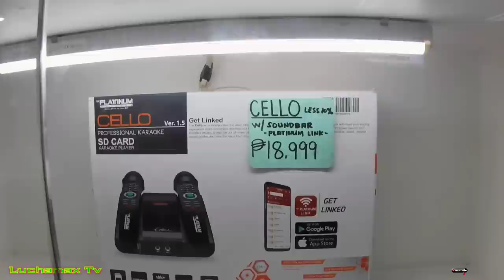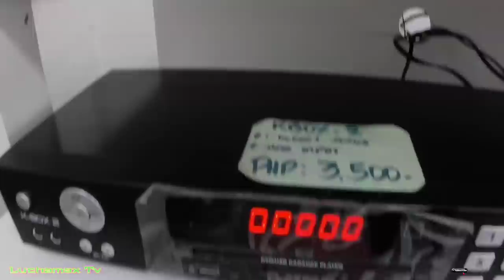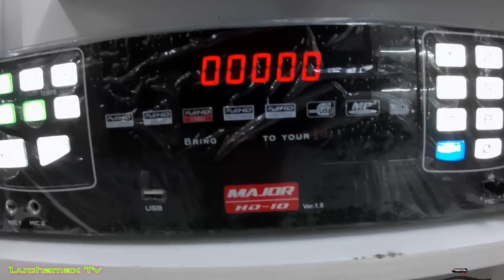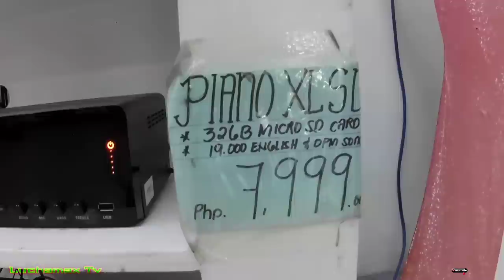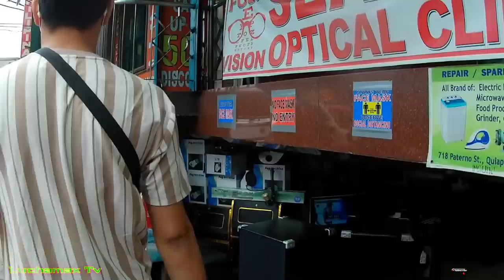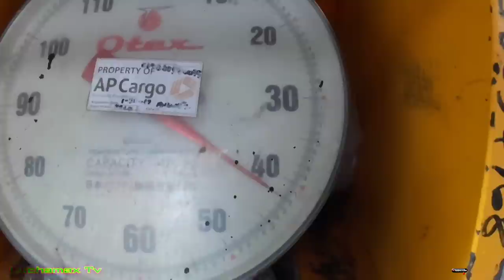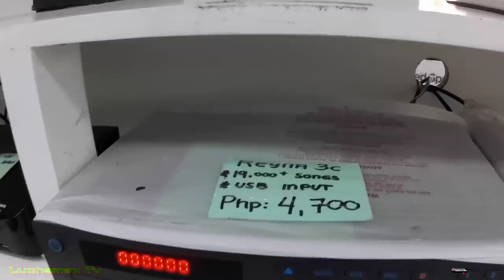Live Pro 15 1000PA Live Pro 12 1000PA & Live GM-12 1000 & Crown jh-157 speaker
Live Pro 15 1000PA Live Pro 12 1000PA & Live Grand Master 12 1000 & Crown JH-157 speaker.

Raon Quiapo Manila is the place for cheaper price for sounds equipment and other electronics products like dvd player videoke machine speakers power amplifier and also sporting goods and hardware supply.